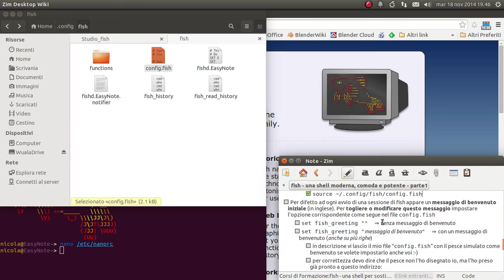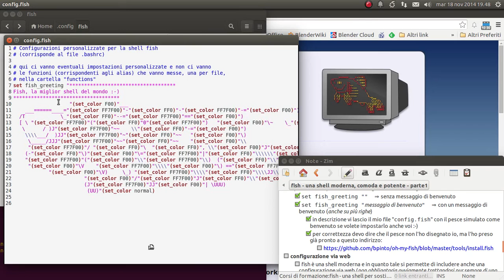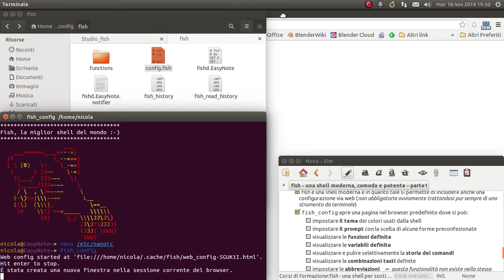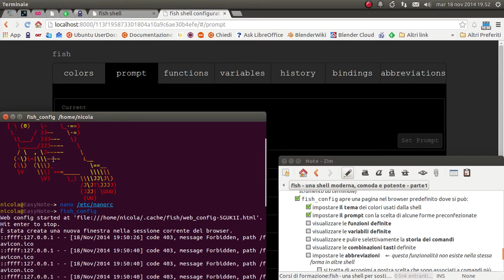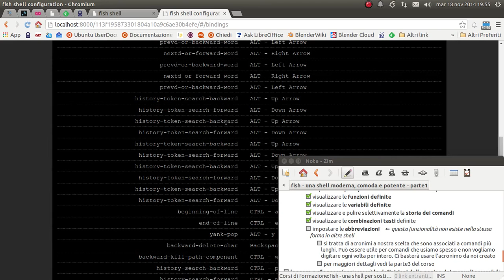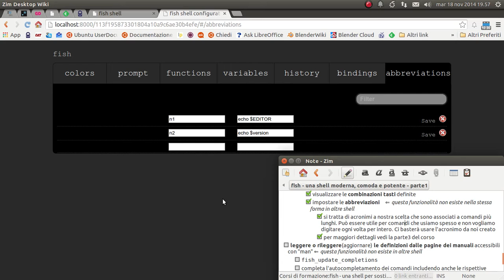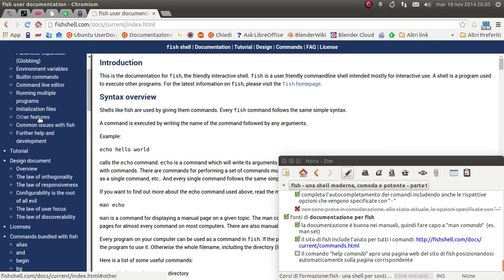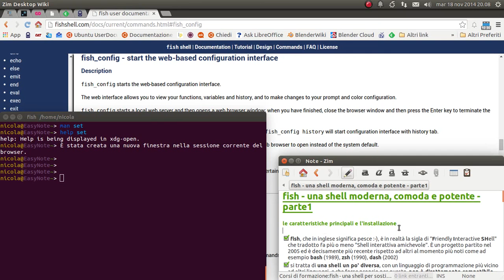fish - una shell moderna, comoda e potente - parte1 #2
Le caratteristiche principali e l'installazione - parte2

fish, che in inglese significa pesce è in realtà la sigla di "Friendly Interactive SHell" che tradotto fa più o meno "Shell interattiva amichevole". È un progetto partito nel 2005 ed è decisamente più recente rispetto ad altri al momento più noti come ad esempio bash (1989), zsh (1990), dash (2002).

[*] si tratta di una shell un po' diversa, con un linguaggio di programmazione più vicino ad altri linguaggi
[*] fish è costruita per favorire l'uso interattivo
[*] fish fornisce un gruppo di comandi specifici suoi come tutte le shell. Però questi comandi sono in numero limitato. Questo perché per scelta progettuale fish tende a sfruttare le funzionalità di altri comandi laddove già esistono senza reinventare la ruota per l'ennesima volta.

md5sum: 7e41ffbc4c66f529674e1e52dc9dfcc8
sha256: 7e1995d3df688de8706813ebbb9011513b6f4175e8717ab936d6ff31fcdd8c69

Link per scaricare i file per colorare la sintassi negli editor e quello di configurazione con il pesce (fish.lang, fish.nanorc, config.fish)
md5sum: 933ea7a930b3eb2f067058aa98de8d46
sha256: 1be0e6075669f7135251f7c67ee1f99b1f54dbb13597e920b686b1f2139302d4

md5sum: 8cbe29216f38236e4d4a95613874a506
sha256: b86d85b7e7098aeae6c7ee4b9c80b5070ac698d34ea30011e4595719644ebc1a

md5sum: c78a8a95d39975fdc157374b72a9d68a
sha256: 6686ff50dd14052613f303155a5df8d898dea180725a585a24afe2d246941add